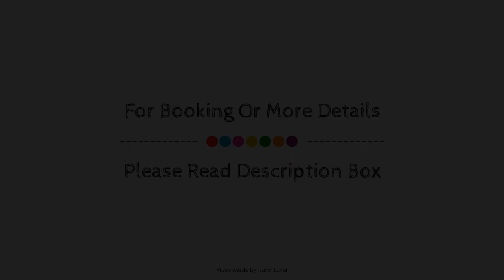EDINBURGH CENTRE APARTMENT TONYS, Edinburgh, United Kingdom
About Property:
Tony Apartment - Heart of Edinburgh is perfectly located for both business and leisure guests in Edinburgh. Featuring a complete list of amenities, guests will find their stay at the property a comfortable one. To be found at the hotel are free Wi-Fi in all rooms, private check in/check out, kitchen, convenience store, grocery deliveries. Each guestroom is elegantly furnished and equipped with handy amenities. The hotel offers various recreational opportunities. Discover all Edinburgh has to offer by making Tony Apartment - Heart of Edinburgh your base.
Searching For
1. EDINBURGH CENTRE APARTMENT TONYS - Edinburgh
2. EDINBURGH CENTRE APARTMENT TONYS - Edinburgh Virtual Tour
3. EDINBURGH CENTRE APARTMENT TONYS - Edinburgh Rooms
4. EDINBURGH CENTRE APARTMENT TONYS - Edinburgh Amenities
5. EDINBURGH CENTRE APARTMENT TONYS - Edinburgh Videos
6. EDINBURGH CENTRE APARTMENT TONYS - Edinburgh Offers
7. EDINBURGH CENTRE APARTMENT TONYS - Edinburgh Deals
Audio Credit:
Track Title: Reasons To Hope
Artist: Reed Mathis